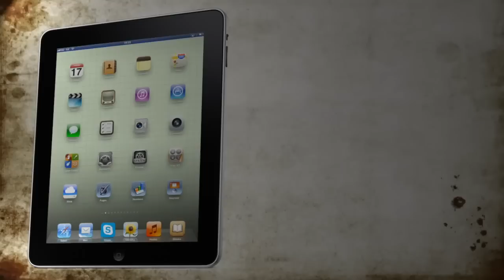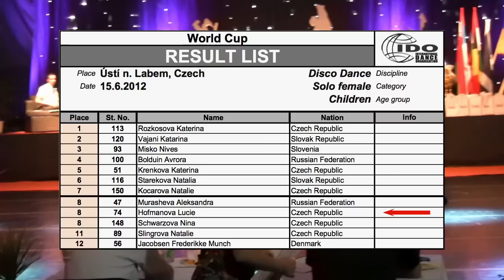Dance Shock 2012 - sólo děti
Mistrovství světa - Disco Dance - sólo děti v Ústí nad Labem dne 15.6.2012.
Lucie Hofmanová získala 8. místo.